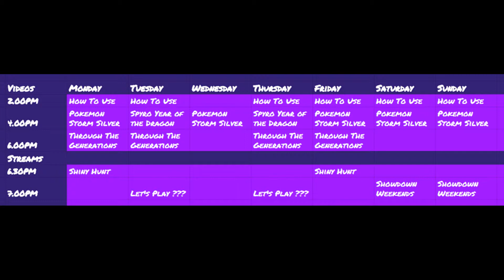SCHEDULE CHANGES & FUTURE PLANS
Hello my Wolfpack and welcome to a quick-ish update video where I am changing the schedule a little bit so it doesn't upload over when I am streaming. I also talk a little bit about the future plans with regards to ultra sun and moon and over the christmas period.

If you have enjoyed this video and want to show me some support leave a like down below.